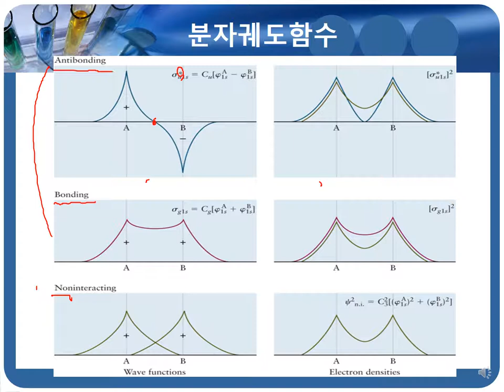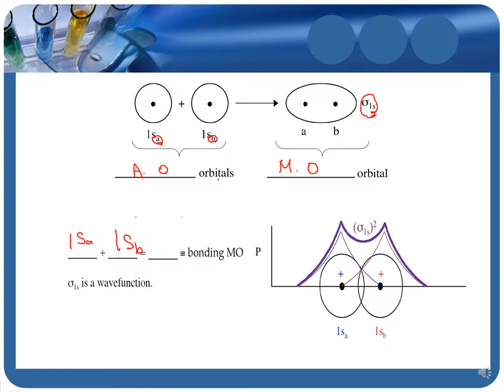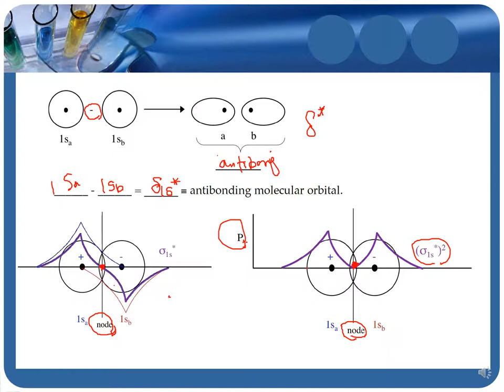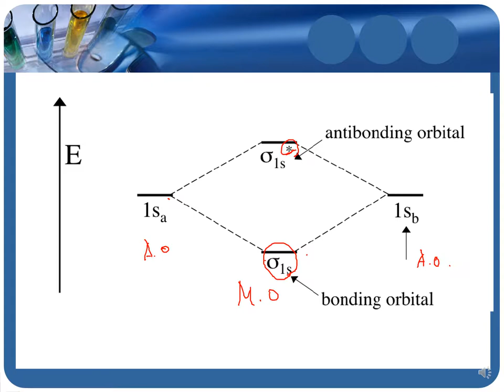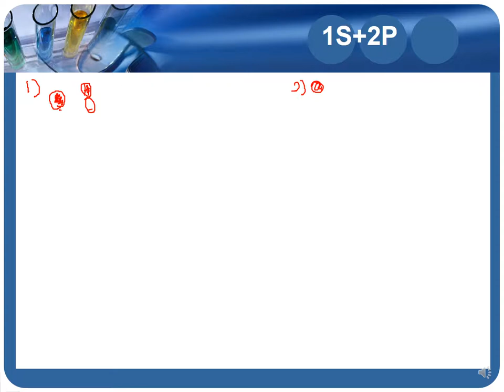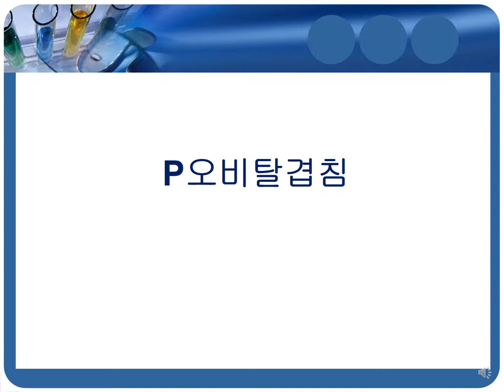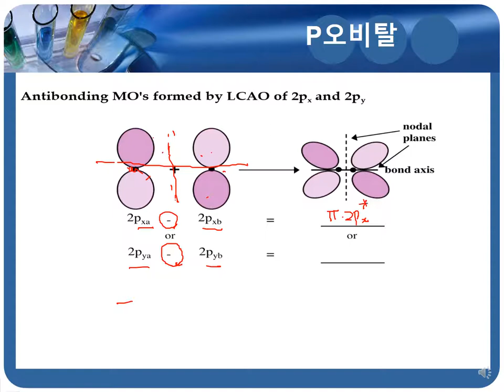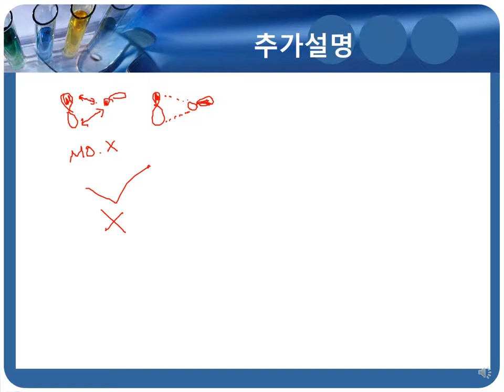1-6 Molecular Orbital